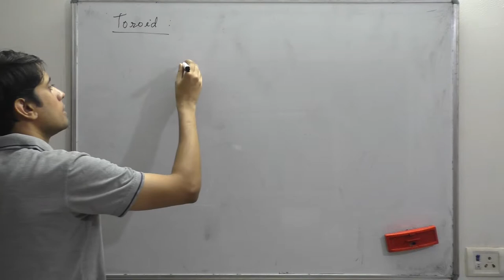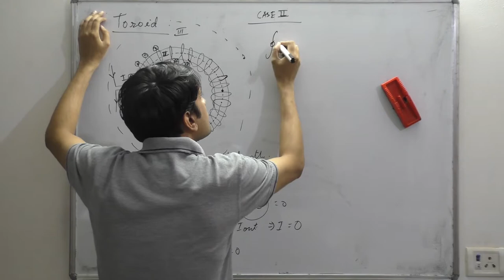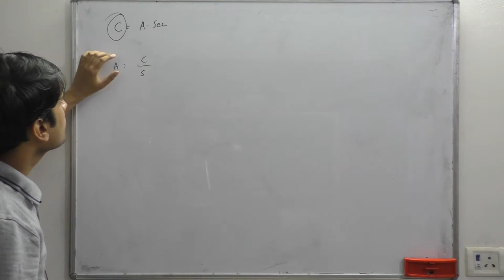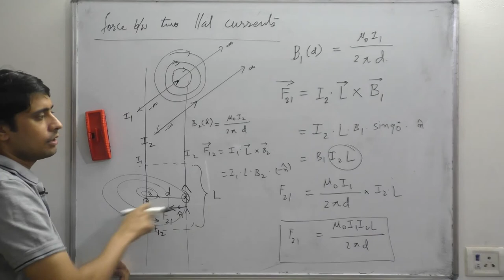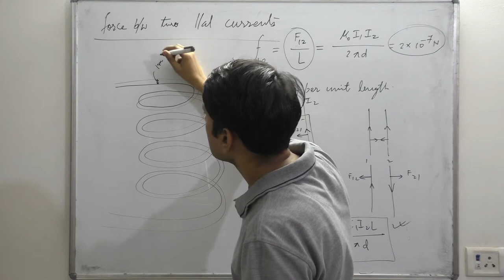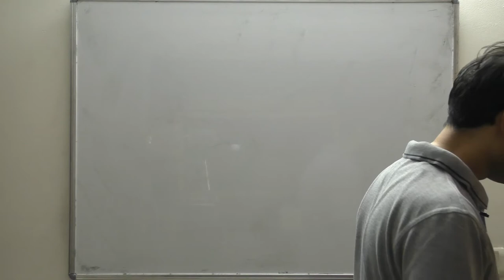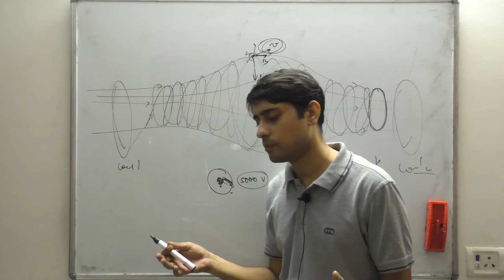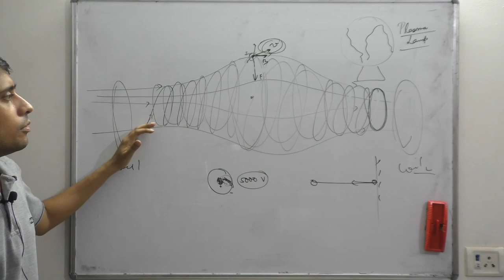06-Toroid-force between parallel currents-definition of Ampere-Roget's spiral- magnetic confinement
Physics class 12 | Moving charges and magnetism 06 | Toroid | force between parallel currents | definition of Ampere-Roget's spiral | magnetic confinement

In this video lecture we will discuss the chapter Moving Charges and Magnetism from class 12. We will find the magnetic field is of a toroid, then we will find the expression for the force between  two parallel current and based on that formula we will learn the definition of Ampere. Then, we will discuss about Roget's spiral which is an application of force between two parallel currents. Then there will be an introductory talk about plasma and finally we will discuss about magnetic bottle and magnetic confinement.